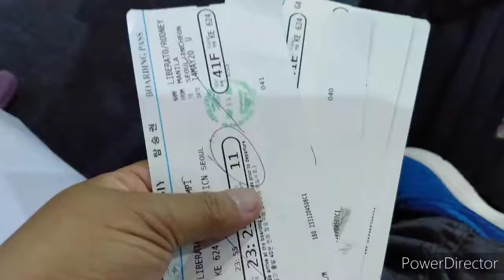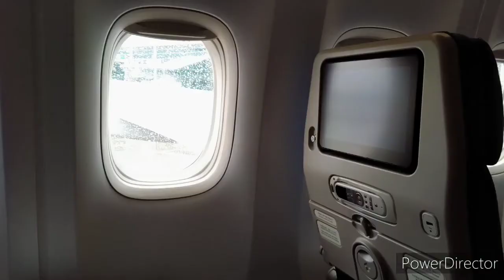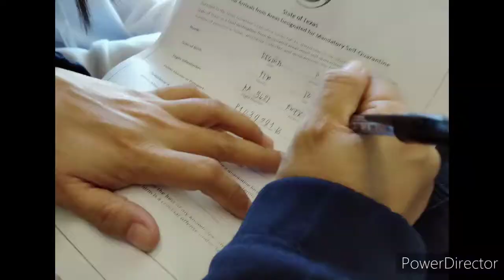OUR FLIGHT DURING PANDEMIC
NAIA | INTERNATIONAL FLIGHT | DURING PANDEMIC